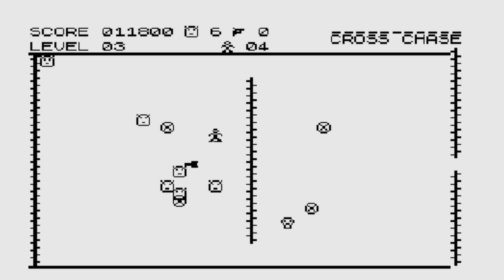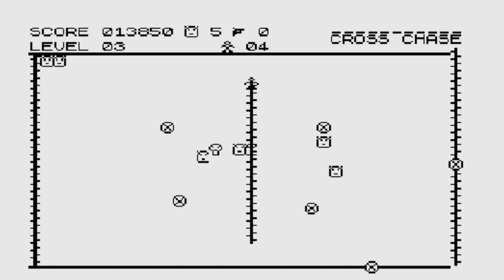Cross Chase for ZX81 +32K hi-res (wrx) by Fabrizio Caruso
Cross Chase for ZX81 +32K hires (wrx) by Fabrizio Caruso